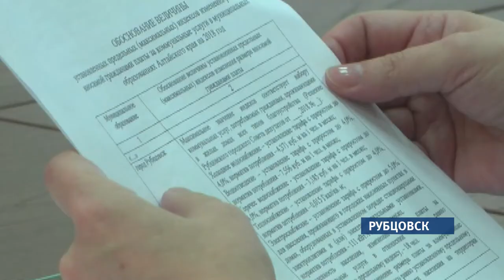С июля сразу на 30% вырастет платеж за воду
Повышение связано с тем, что в крае с мая изменились нормативы потребления воды – как холодной, так и горячей. Они значительно повысились. Так, тем у кого нет счетчиков на холодную воду, прежде выставляли платеж в среднем за 2 кубометра, теперь - за 4-ре. Таким образом, повышение оплаты в июне-июле ощутят только те, у кого не установлены индивидуальные приборы учета. Новые индексы оплаты – подчеркнули депутаты - в итоге призваны приравнять платежи для потребителей со счетчиками и без них. Ранее же из-за низких нормативов оплату за перерасход воды раскидывали на всех жильцов, что не совсем справедливо.